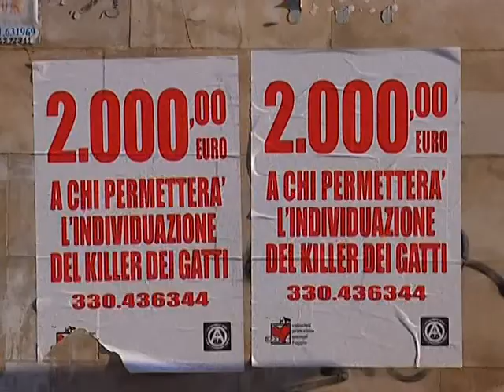servizio "Strage di gattini" (Tonio Sepa) in onda nei TG di Teledauna.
Manifestazione contro la strage di gattini in Via Stame a Foggia 30 giugno 2013. Testimonial: la Foggia Civile, Carmen Russo, Enzo Paolo Turchi e Francesco Baccini.